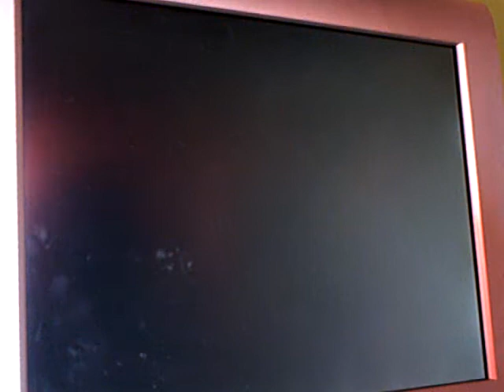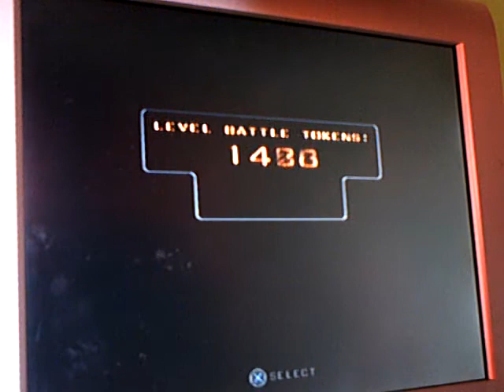Resifan plays War of the Monsters Part 1